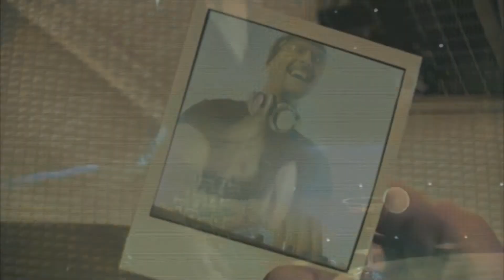FLOORFILLA - TechnoRomance (Vídeo "Album Version")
FLOORFILLA - TECHNO ROMANCE:
A música foi lançada em 2000 na Itália, mas aqui no Brasil ela começou a ser tocada no final de 2000 e início de 2001 (em algumas rádios), onde era executada ao lado de outros clássicos do Techno e Pop-Dance, como Fragma, The Underdog Project, Love Connection, Kylie Minogue e Gigi D'Agostino.
Pena que atualmente estas tracks de Eurodance já não existam mais.
Músicas saudáveis para dançar, cantar, se divertir e flertar nas discotecas!